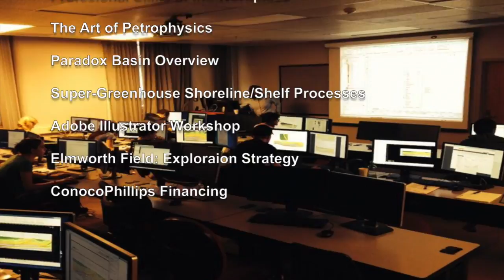Colorado School of Mines AAPG Student Chapter Highlights 2015-2016